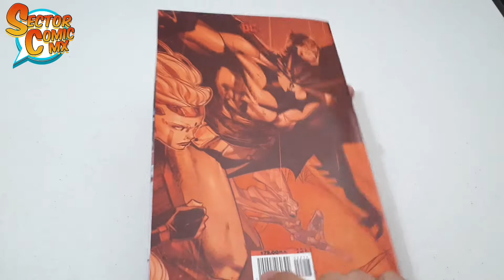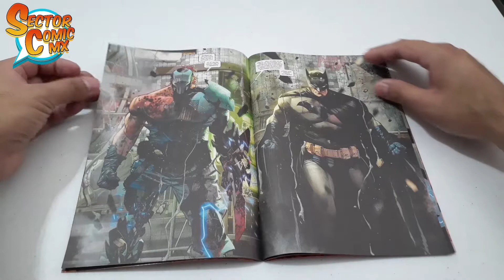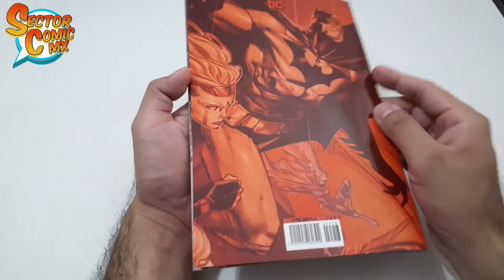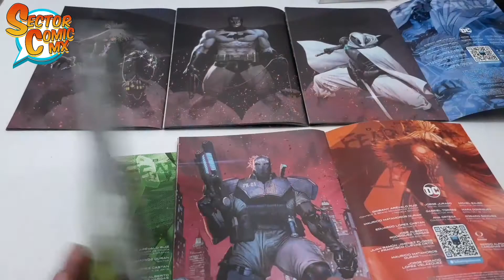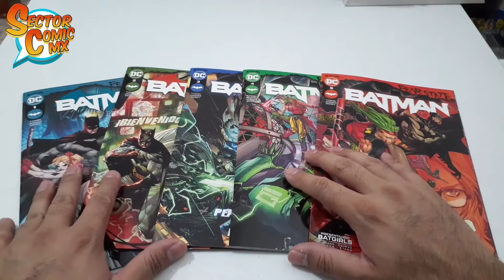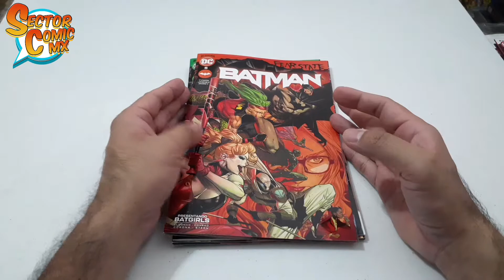BATMAN FEAR STATE pt. 5 - Reseña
El Magistrado realiza su ataque contra Queen Ivy mientras Batman y Miracle Molly siguen tras el rastro de Scarecrow pero se encontrarán cara a cara con el Peacemaker-01.
Además:  Las Batgirls son fichadas y todo El Magistrado las está buscando.
El vídeo tiene los siguientes capítulos:
0:00 Presentación/Precio.
0:12 Intro.
0:17 ¿De qué va?.
1:42 Calidad Editorial.
1:55 Arte de Jorge Jimenéz.
2:13 El Checklist.
2:26 Calidad de las portadas.
2:52 Interiores.
2:58 Portadas Connecting.
3:27 Comentario final.